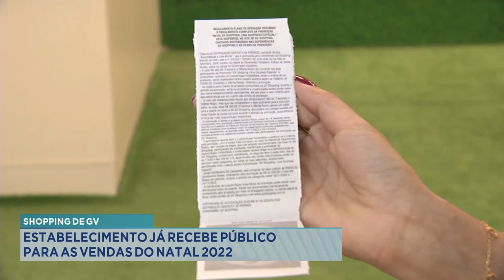Shopping de GV: Estabelecimento Já Recebe Público para as Vendas do Natal 2022.